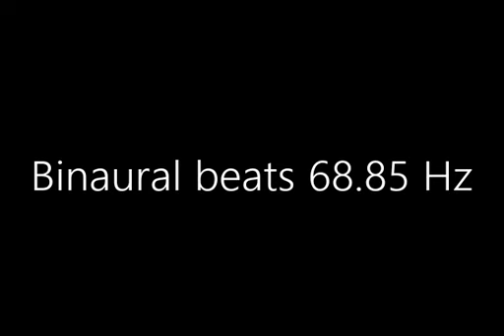binaural beats 68 85hz